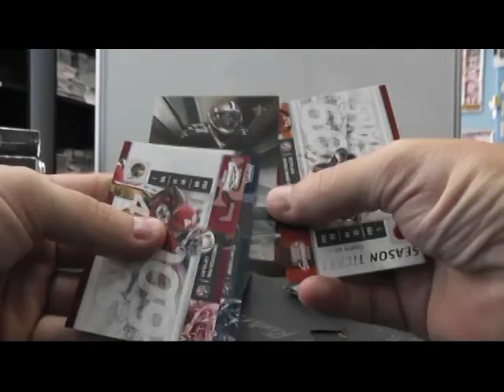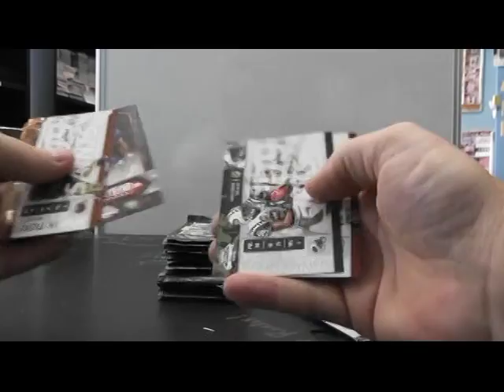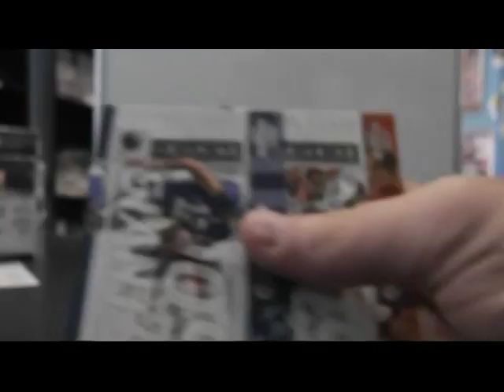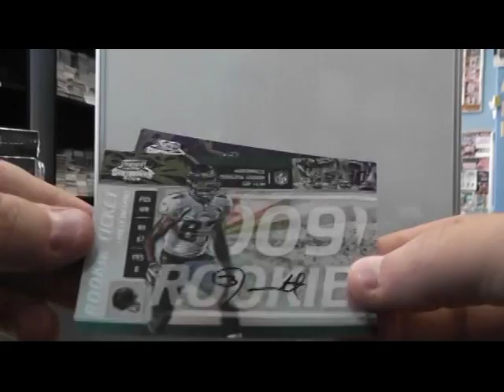Oliver's 2009 Contenders Football Box Break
Thanks a lot Oliver, Chris J.